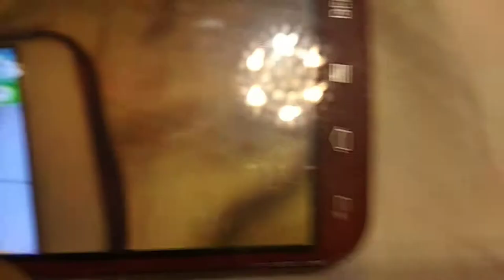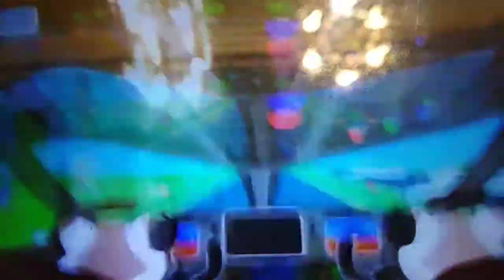9 августа 2018 г.